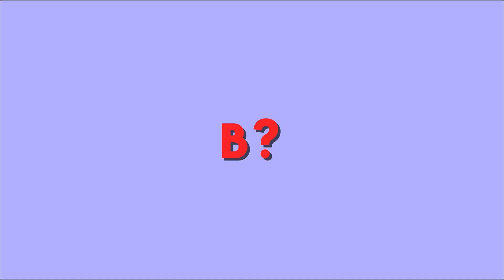Beryllium in 1 Minute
Beryllium is the 4th element on the periodic table AKA the first one that starts with a 'b' nobody can remember. It's a silvery, lightweight metal with a high melting point of over 1,200 degrees C and it's basically a stronger, lighter, much more expensive, and very toxic aluminum that also apparently tastes very sweet so much so that it used to literally be called "glucinium".

It's used in aerospace and military applications due to its strength and weight and is a key component in the James Webb telescope because of its high melting point. It's also very useful for X-rays because of its transparency to the frequency

Although in most applications it's much less commonly used than aluminum because it costs a whopping 6 thousand dollars per kilogram compared to about 3 bucks. In fact, it's so costly to extract that only 3 countries produce the metal, the U.S., China, and Kazakhstan, and it's mostly the us

But hey, beryllium is what gives emeralds their green tint